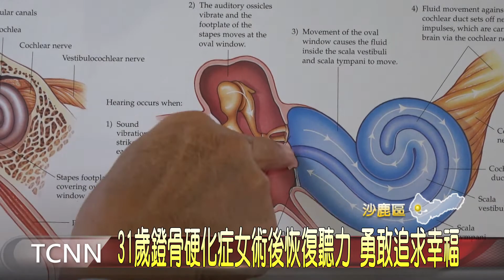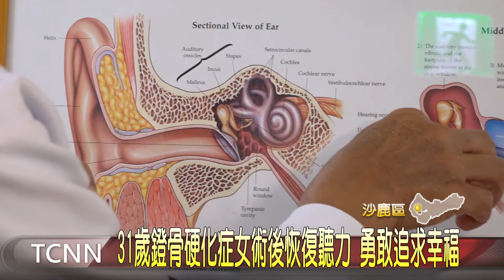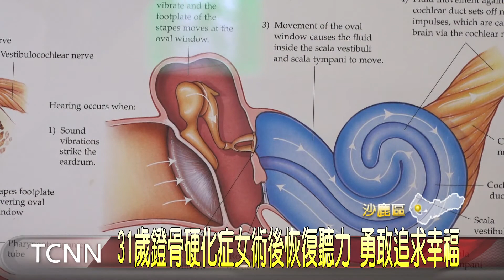31歲鐙骨硬化症女術後恢復聽力 勇敢追求幸福-大台中新聞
台北一名許姓小姐，10年來有聽力障礙，跑遍多家醫院都被診斷為「梅尼爾氏症」，被宣告要終身帶助耳器。讓他對人生感到絕望。後續到台中海線醫院就診，竟被發現是「鐙骨硬化症」惹的禍，幸好經過手術治療，許女終於能夠恢復聽力，更因此答應男友求婚，勇敢追求幸福。